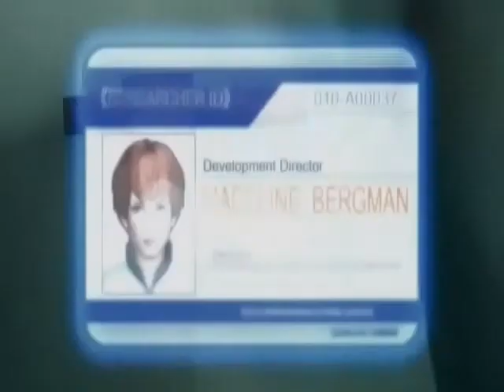Real Madeline Encounter Cutscene Redone (dm61to63A) - Metroid Other M Redux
A re-edited version of the Samus & Real Madeline encounter cutscene that will be implemented into Other M for a re-work project of the "Maxximum Edition" hack, called "Other M Redux".